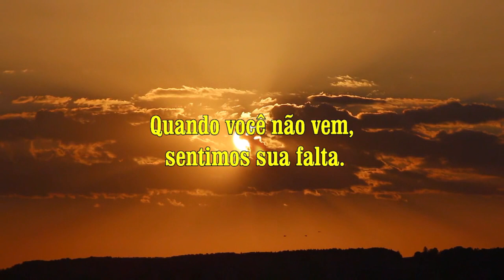Vida na roça - Conversando com o Sr. Carlos Reis, premiado fazendeiro de café natural.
Esse é um trecho da conversa com nosso querido amigo, Carlos (Carlinhos) Reis em nossa visita à sua propriedade. A gente aprende muito com a sabedoria do homem do campo e nos surpreendemos a cada dia.